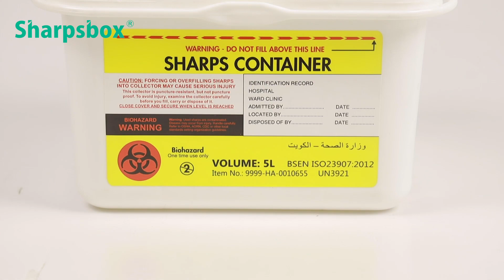How is Dailymag new 5L sharps box look like?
The lid is rotatable design, easy to cover the hole and lock, with handle for convenient moving.